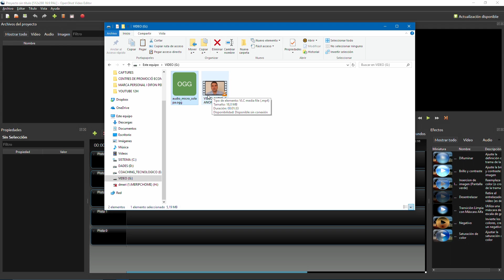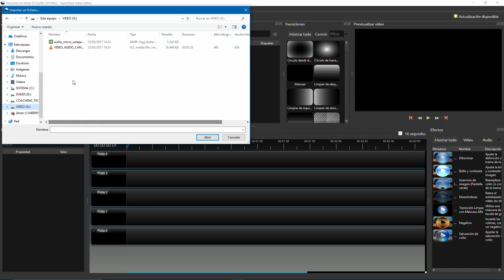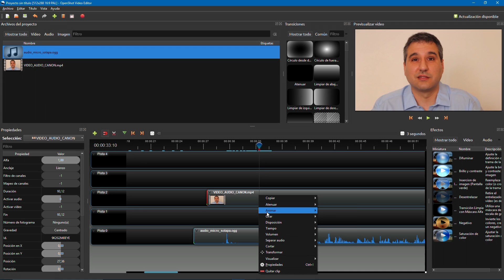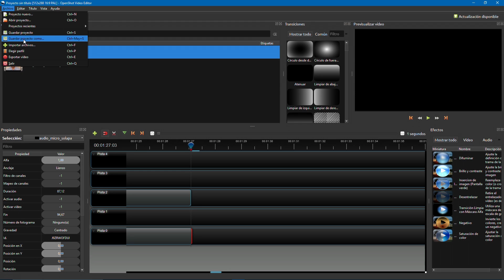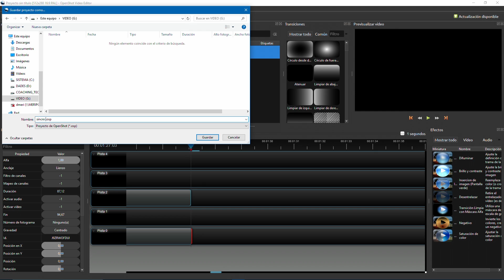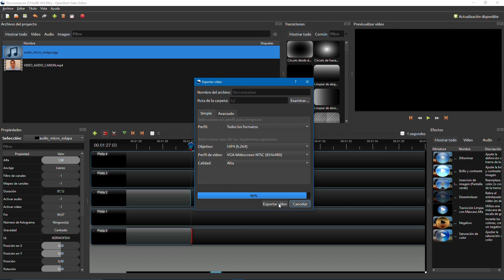Tutorial como sincronizar audio con Openshot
Este es un vídeo temporal. Pronto se añadirá explicación del hardware utilizado para grabar el audio.

Sincronizando audio con el vídeo mediante OpenShot.
Video + audio original de referencia: Canon 600D

Paralelamente, grabando con grabadora zoom h1 + micro de solapa.

Luego substituimos el audio de la canon por el de la grabadora.

Material para los alumnos del curso Exprime Youtube para Negocios y para ti que me estás viendo por si te puede ayudar. :-)

La calidad del vídeo resultante está bajada expresamente para que no hubiera tiempos de espera, lo ideal siempre es trabajar con la misma del vídeo original, a ser posible, fullhd.